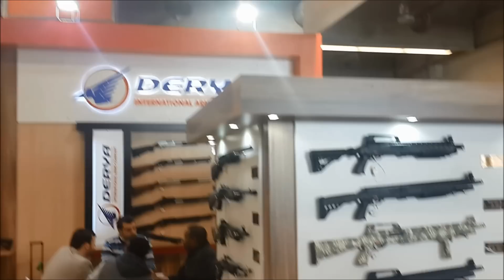Iwa Outdoor Classics 2015 Derya Arms 7 Hall 138 Stand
Derya International Arms Company
Iwa 2015 Av Fuarında 7 Hall 138 Nolu Standda Ürünlerini Serilemektedir.